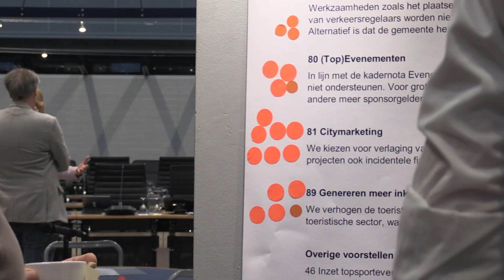Cultuur, Sport, Evenementen en toerisme | Terugblik Politiek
Het regionieuws van Samen1 de lokale omroep van de gemeente Apeldoorn.